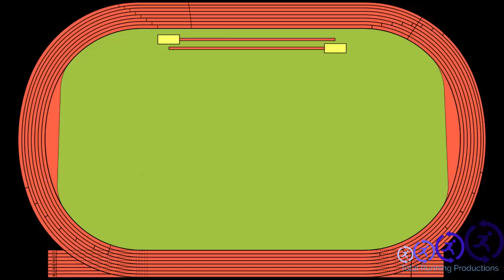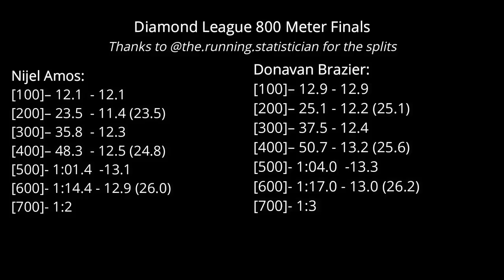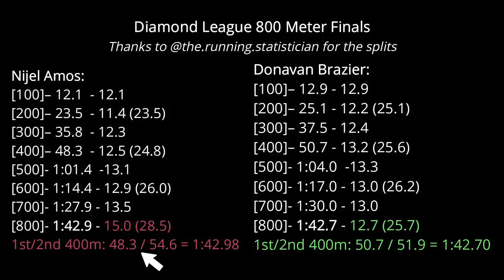THE PERFECT 800 METER RACE || DONAVAN BRAZIER'S DIAMOND LEAGUE 800M FINAL!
Donavan Brazier just ran one of the greatest 800 meters in history.  At the Diamond League Championships in Zurich, Brazier closed a huge gap over the last 200 meters.  With a consistent pace throughout the race, Brazier passed all other athletes who went out too quickly over the first lap.

What did you think of this race and how do you think Brazier will do at this year's World Championships?

Mic: Samson Meteor
Pictures: Logomakr.com